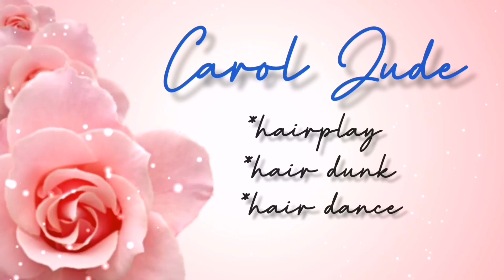NIGHT HAIR COMBING AND HAIR PLAYING | NIGHT ROUTINE TO MY HAIR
My hair was really smooth and shiny and I thank God for that. Im so overwhelmed on playing, brushing, combing my hair it was so soft and I can't get rid of not brushing it. Anyways combing your hair often may reduce hair tangled and curly.